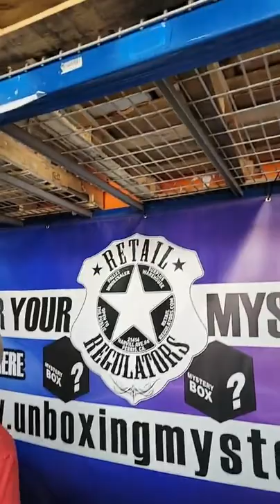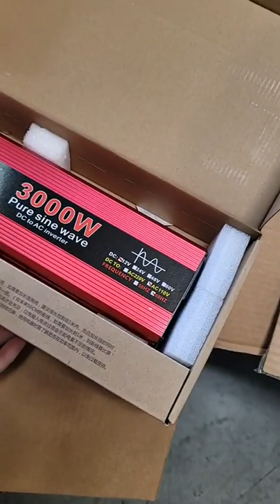$14,000.00 value on a $699 investment!!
Presenting The Duke and Duchess of Sin City
Rieta and Tony